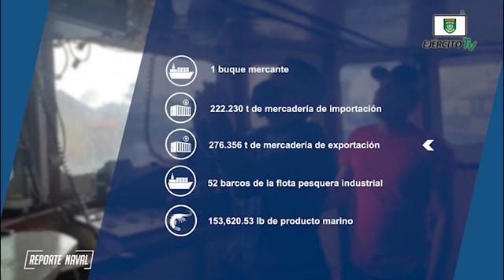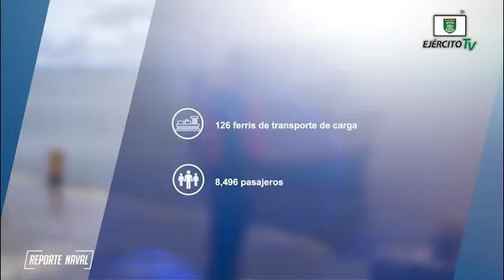Reporte Naval Edición #112.